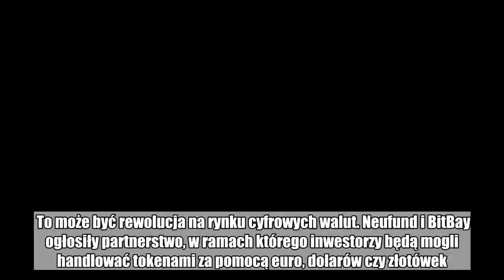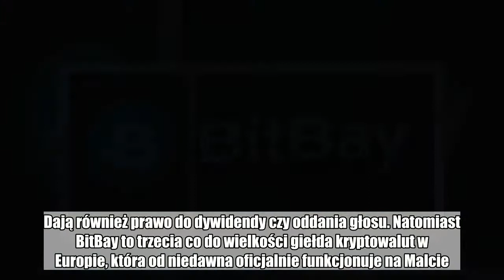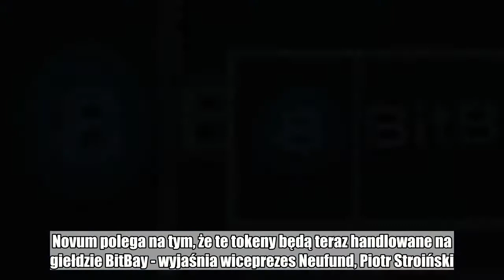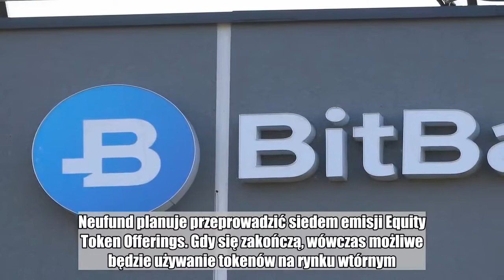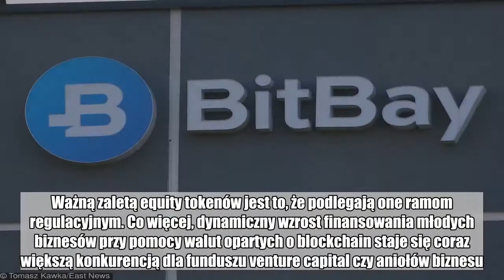Za złotówki i na rynku wtórnym. Obrót tokenami ma być łatwy jak nigdy dotąd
To może być rewolucja na rynku cyfrowych walut. Neufund i BitBay ogłosiły partnerstwo, w ramach którego inwestorzy będą mogli handlować tokenami za pomocą euro, dolarów czy złotówek. Rynek stoi przed ogromną szansą na rozwój.   Neufund to platforma założona przez mieszkającą w Berlinie Polkę, Zoe Adamovicz. Firma umożliwia pozyskanie finansowania na swoją działalność w zamian za emisję tokenów. Takie wirtualne środki są bardzo podobne do akcji. Stanowią odzwierciedlenie części wartości firmy. Dają również prawo do dywidendy czy oddania głosu. Natomiast BitBay to trzecia co do wielkości giełda kryptowalut w Europie, która od niedawna oficjalnie funkcjonuje na Malcie. Obie firmy ogłosiły współpracę, która może podgrzać atmosferę wśród inwestorów obracających tokenami.  - To, co my robimy, to przygotowanie architektury prawnej do bezpiecznego i legalnego przeprowadzenia oferty publicznej na blockchainie. Po zakończeniu oferty wydajemy equity tokeny, które odzwierciedlają udziały w firmie. Novum polega na tym, że te tokeny będą teraz handlowane na giełdzie BitBay - wyjaśnia wiceprezes Neufund, Piotr Stroiński. Jak dodaje, jest to pierwszy moment w historii, gdy demokratyzujemy tego typu inwestycje.  Zobacz także: Blockchain. Na czym polega ta rewolucja?         Dotychczas inwestor, który kupił tokeny, mógł je odsprzedać emitentowi lub innemu graczowi po określonym upływie czasu. Mogły to być trzy lata, ale również dziesięć. Wszystko w zależności od tego, jak bardzo dana spółka urośnie. Teraz cyfrowe środki będzie można z łatwością przenieść na giełdę BitBay i sprzedać za fiat currency, czyli przy pomocy tradycyjnych walut jak euro, dolary czy złotówki. Dziś możliwy jest handel tokenami na giełdzie Binance, jednak wyłącznie poprzez kryptowaluty.  Kiedy będzie możliwe dokonanie pierwszej takiej transakcji? Prawdopodobnie w tym roku. Neufund planuje przeprowadzić siedem emisji Equity Token Offerings. Gdy się zakończą, wówczas możliwe będzie używanie tokenów na rynku wtórnym.  Zobacz także: Dotarliśmy do bitmilionerów z Polski. Michał rzucił pracę, zaraz dobije do miliona na koncie. Boi się podać nazwisko  Samo ETO (Equity Token Offerings) jest hybrydą dwóch rodzajów emisji: ICO (Initial Coin Offering) i IPO (Initial Public Offering). To pierwsze jest metodą crowdfundingu, w którym inwestorom oferuje się cyfrowe tokeny. Problem w tym, że nie mają one realnego pokrycia. W przypadku ETO, tak samo jak przy IPO, walory oparte są na czymś namacanym jak zyski czy aktywa. Ważną zaletą equity tokenów jest to, że podlegają one ramom regulacyjnym. Co więcej, dynamiczny wzrost finansowania młodych biznesów przy pomocy walut opartych o blockchain staje się coraz większą konkurencją dla funduszu venture capital czy aniołów biznesu.  Współpraca Neufund i BitBay może być ogromną szansą na rozwój dla rynku cyfrowych walut. Szacuje się, że w ciągu dwóch lat jego wartość może wynieść 10 bilionów dolarów.  Masz newsa, zdjęcie lub filmik? Prześlij nam przez dziejesie.wp.pl